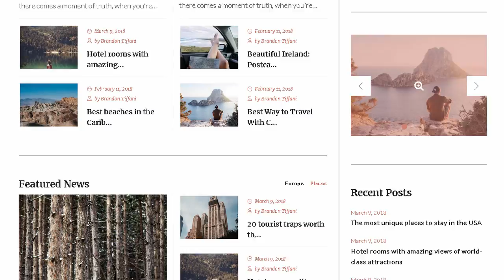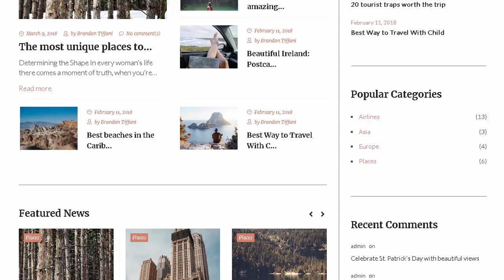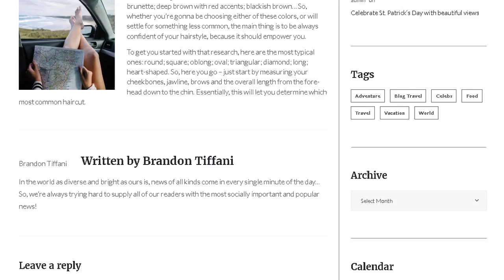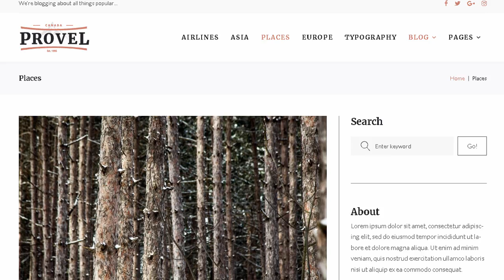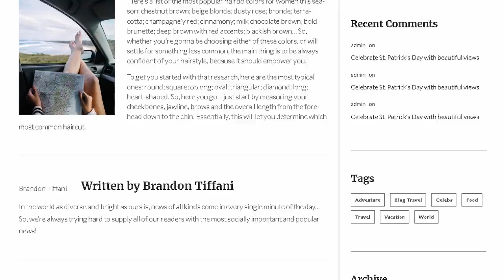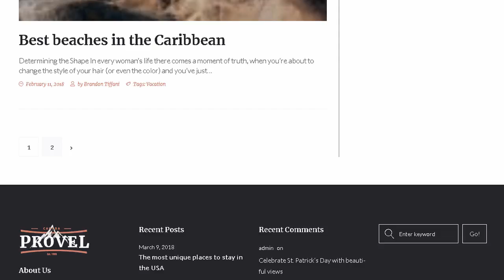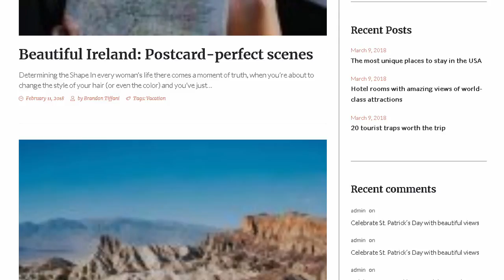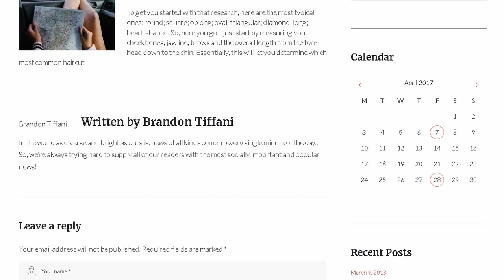Provel - Modern Blog & Magazine Theme | Themeforest Templates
Download Provel - Modern Blog &amp; Magazine Theme | Themeforest

Description

Provel is my WordPress Blog Theme with interesting and modern design. Provel will be a smart and successful choice for Travel agency or Travel Bloger. There is no doubt that Provel will make your work look more attractive and productive to viewers. Designed on grid system. your site will look sharp on all screens. Our package includes different layout of posts and post listing.

The design is very creative and unique. and also very easy to customize and use.

If you like my template. please rate it 5 stars.

Template Features

WordPress 4.9.x compatible

Responsive Design

Advanced Theme Options Panel

Unlimited Sidebars Variations

Sidebar Locations

Post Formats Support

Setup Guide

Choose your fonts from more than 850+ Google API fonts

Creative and unique design

Easy &amp; customizable files

Extended documentation